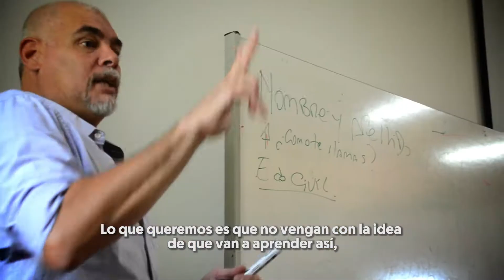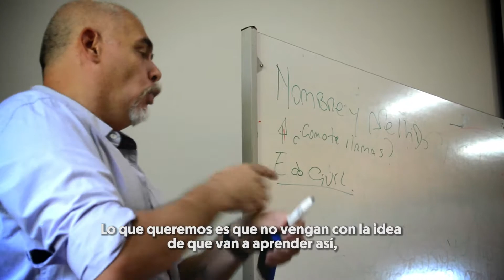LAPRIDA | Buenos Aires | Capacitación Lengua de Señas SUBTITULADO